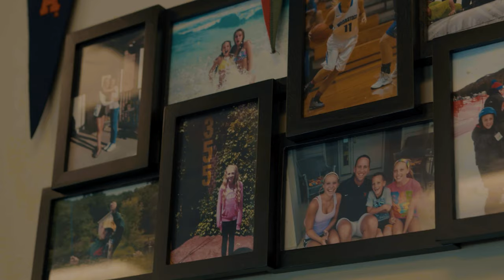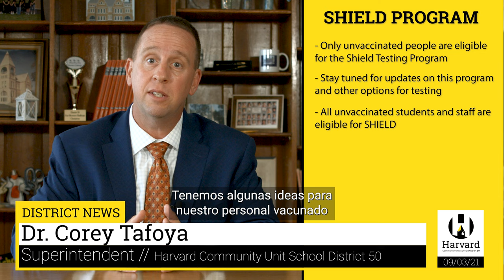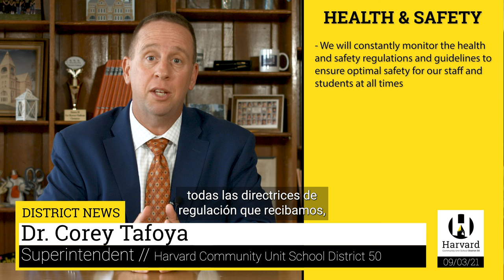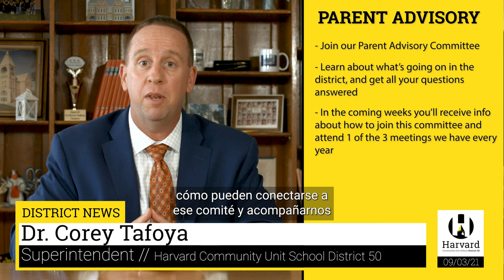Harvard Bi-Weekly Video Update 9/3/21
Join us for another bi-weekly update! Today Dr. Tafoya has a special invite and update for D50 parents.